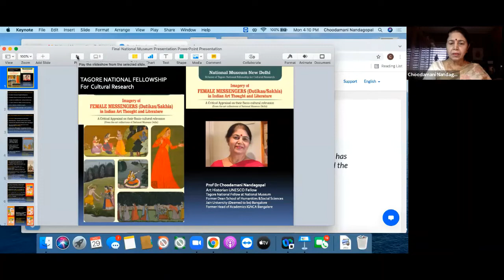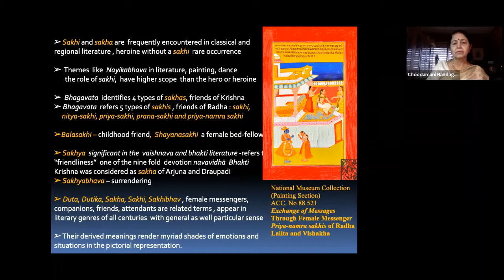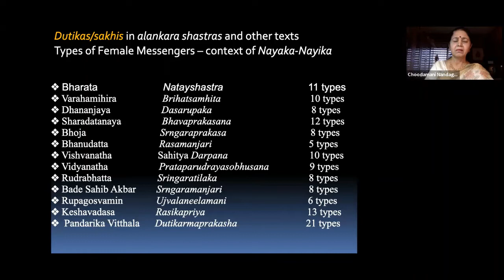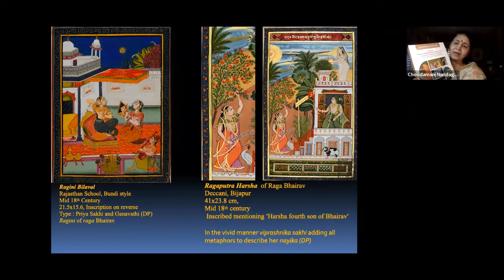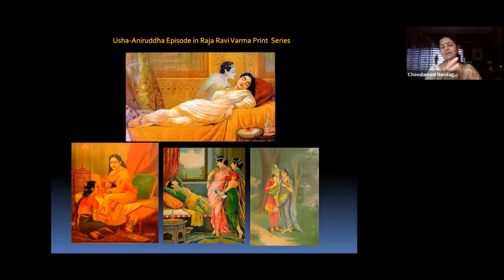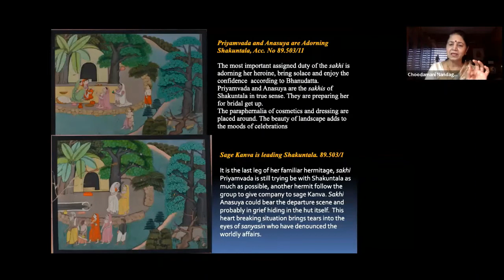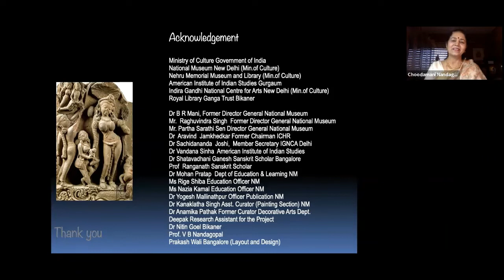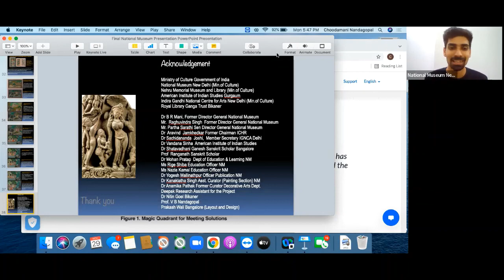The imagery of Female Messengers Dutikas/Sakhis in Indian Art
The art collection of the National Museum is an incredible treasure imbued with meaning and rich content for the study on ‘Imagery of Female Messengers Dutikas/Sakhis in Indian Art Thought and Literature’.
In this research, selected works from National Museum Collections showcase the character-type of Female Messengers, the art of emissary, the expectations and limitations under which they functioned.  From the perspective of Gender Study, the female messengers were the marginalized section of the elite society.
Here is the presentation of an exclusive GATHA of Female Messengers.